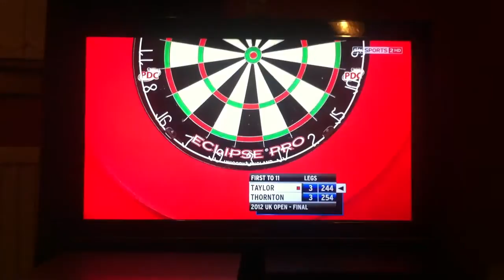Man Runs Onto Stage - UK Open Darts 2012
A man runs onto the stage at the PDC Darts 2012 UK Open in Bolton. Security drag him away.